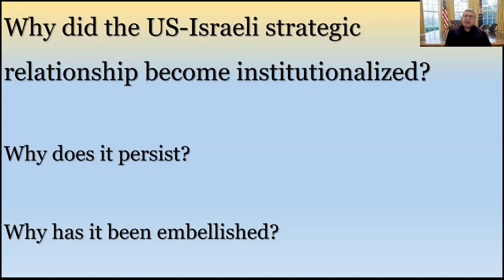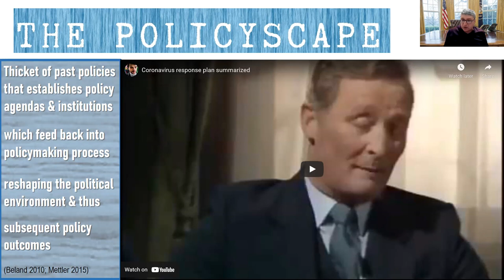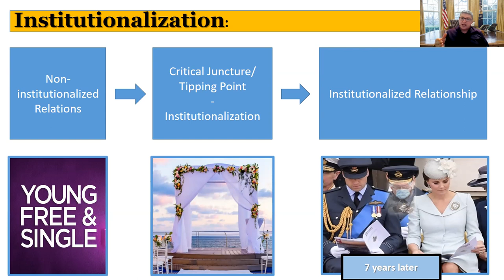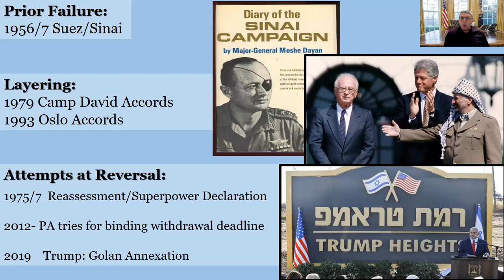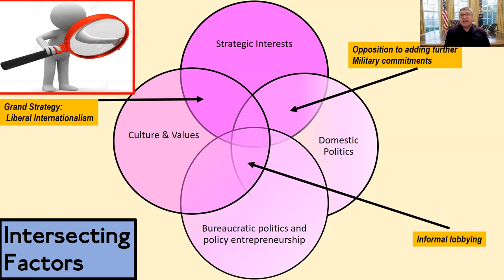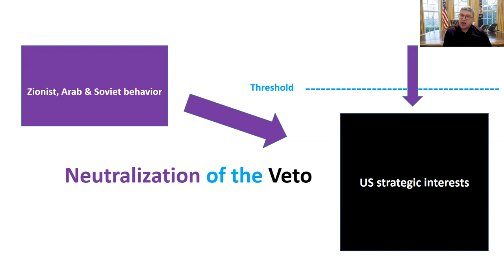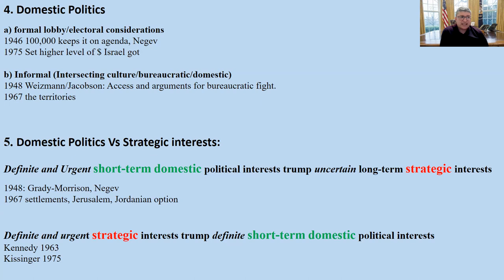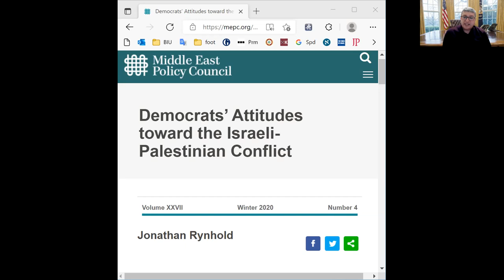New Directions in Understanding U.S.-Israel Relations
The Making of an Alliance: The Origins and Development of the U.S.-Israel Relationships:
David Tal (University of Sussex)

Respondent: Avi Ben Zvi (University of Haifa)

The Institutionalization of the U.S.-Israeli Strategic Relationships:
Jonathan Rynhold (Bar-Ilan University)

Respondent: Yoav Fromer (Tel Aviv University)

Moderator: Yael Sternhell (Tel Aviv University)